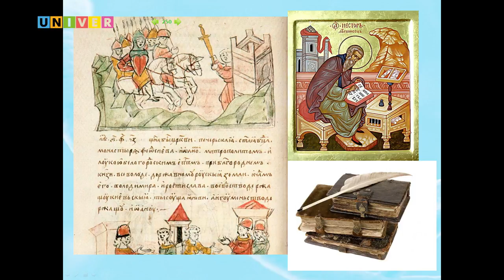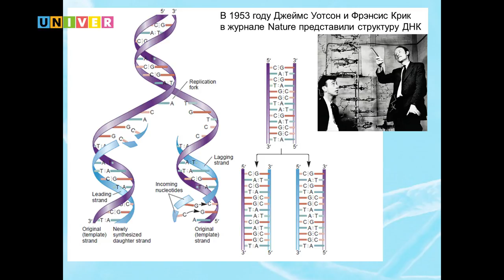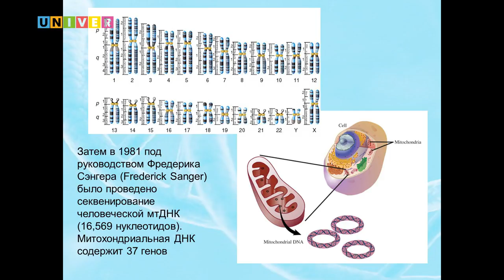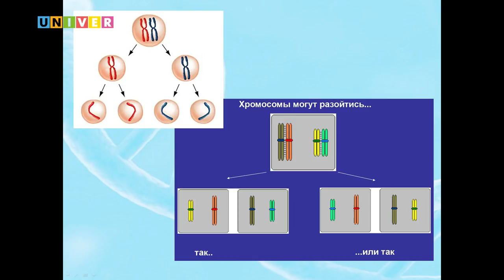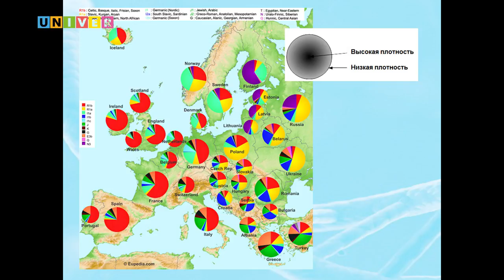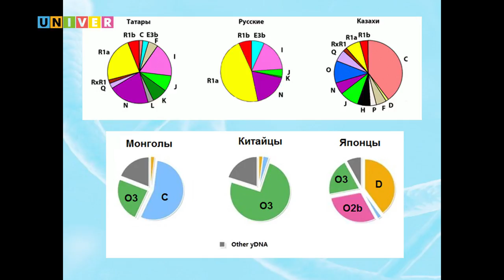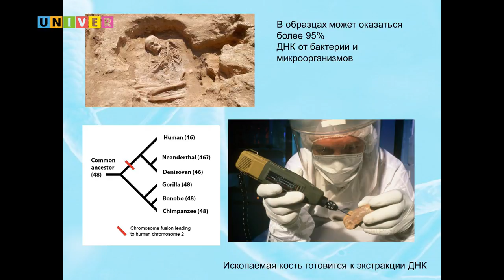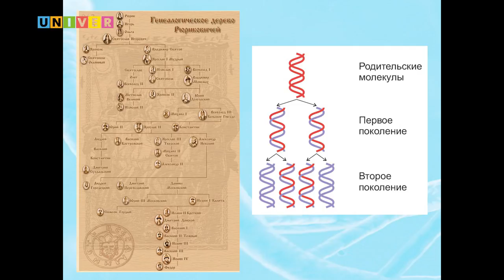История человечества, записанная в нашем геноме. Детский университет /09.04.2017/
Лекция Эдуарда Бабынина, доцента кафедры генетики Института фундаментальной медицины и биологии Казанского федерального университета